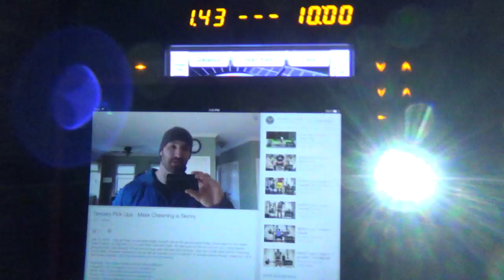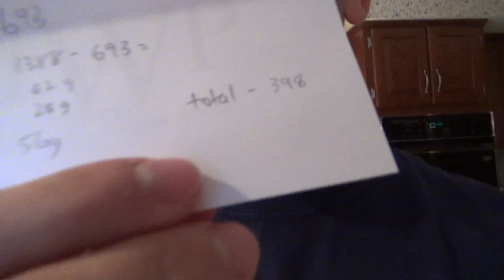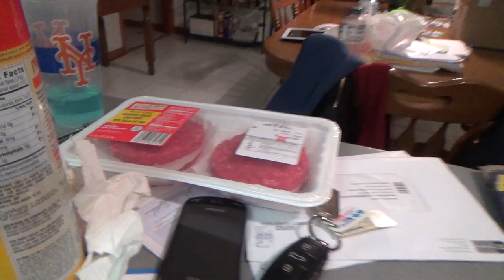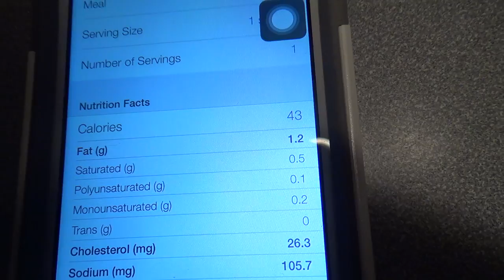VLOG - Becoming Alpha, Ep 48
Becoming Alpha Vlog Series
Life of a College Student Natural Bodybuilder during Contest Prep
In this episode: HISS cardio, cauliflower creations, upper body training.